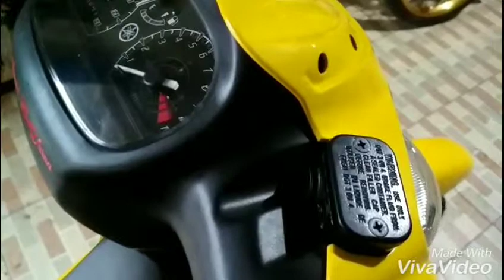Motor 125z standar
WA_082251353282